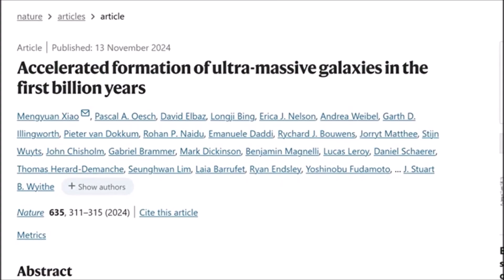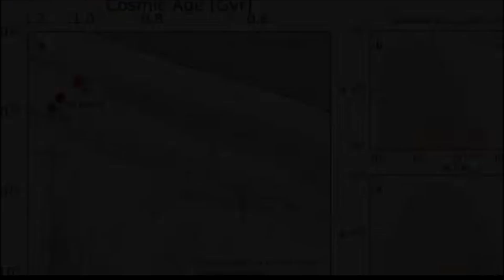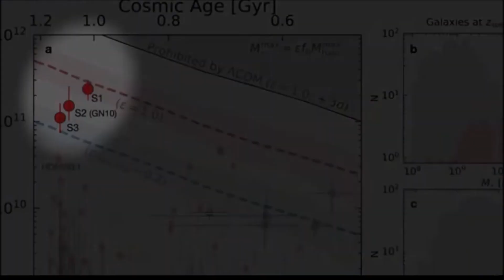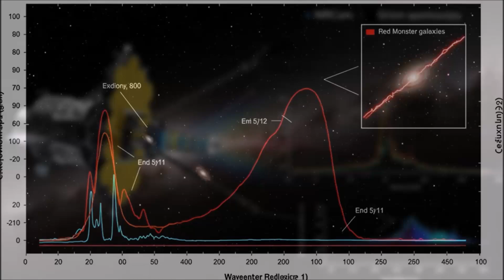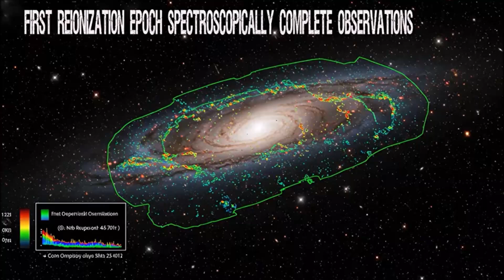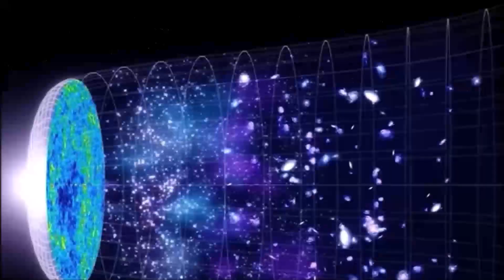Monstruos Rojos: Descubren Galaxias Gigantes Ocultas en el Universo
¿Cómo es posible que estas galaxias colosales existieran tan pronto en el universo? En este episodio de Sorprendente Universo, exploramos el reciente descubrimiento de tres "monstruos rojos", gigantescas galaxias formadas apenas 800 millones de años después del Big Bang.

Acompáñanos mientras revelamos cómo fueron detectadas por el telescopio James Webb, quién lideró esta investigación y por qué este hallazgo desafía los modelos actuales del cosmos.

🔭 Descubre los secretos del universo primitivo y los misterios que los científicos aún no pueden explicar.

🪐 Más videos como este en nuestro canal:

¿Qué está ocurriendo con el Sol?

Las señales de vida en K2-18b